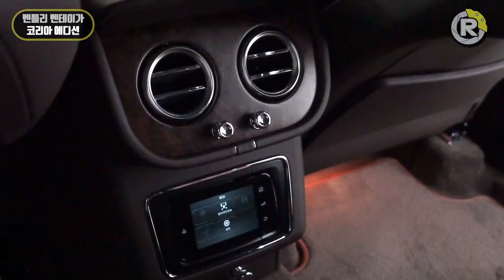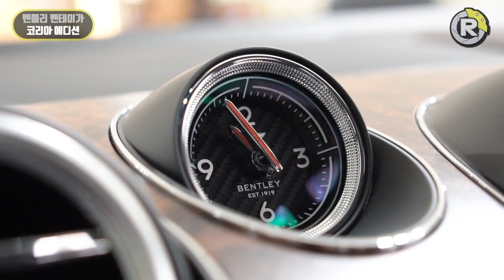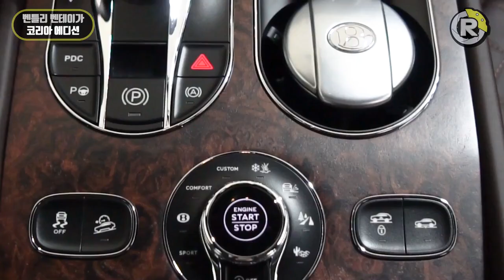[리얼시승기] 리얼시승기 벤틀리 벤테이가, 한국 한정판 출시…딱 20대 판매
벤틀리 모터스 코리아가 30일 오직 한국 고객을 위해 설계한 벤테이가 한정판을 공개했다.

우리나라에 딱 20대만을 선보이며 영국 본사의 개인 맞춤 전담 부서인 '뮬리너'에서 제작했다.

뮬리너는 450년 전통의 개별 맞춤 전문 팀으로 목공, 가구, 전자장치 등 각 분야 전문가로 구성돼 있다.

고객은 뮬리너를 통해 취향에 따라 외관 색상을 정하거나 생활 방식에 맞춰 내부를 꾸밀 수 있다.